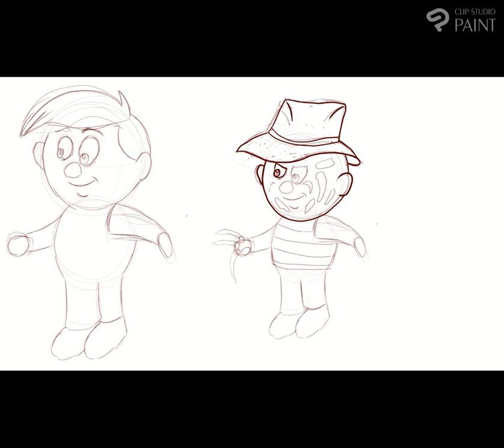Freddy Krueger Dude Timelapse creation in Clip Studio Paint